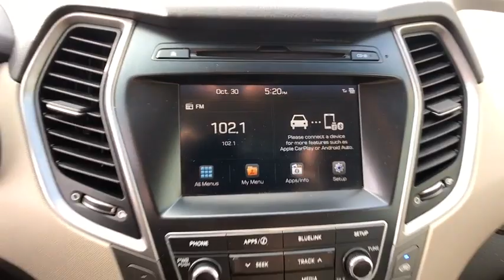2017 Hyundai Santa Fe Brownsville, McAllen, Harlingen, Rio Grande City, Raymonville, TX HU220632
Java Espresso  2017 Hyundai Santa Fe available in Brownsville, Texas at Tipotex Chevrolet. Servicing the McAllen, Harlingen, Rio Grande City, Raymonville, TX area.
2017 Hyundai Santa Fe SE - Stock#: HU220632 - VIN#: KM8SMDHFXHU220632

Tipotex Chevrolet
1600 Expy 77